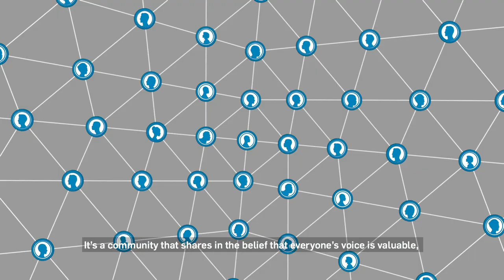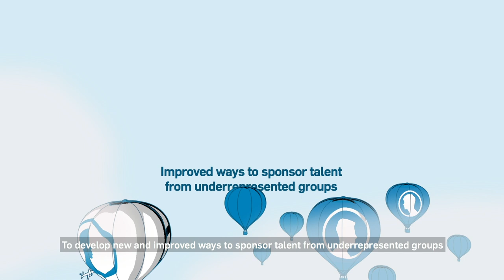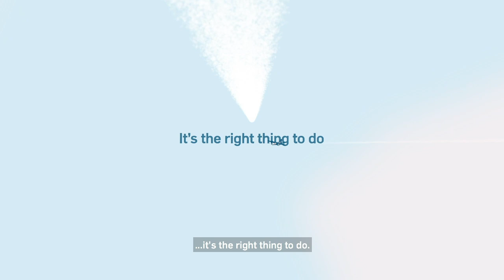Equality, diversity & inclusion in UK & Europe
This National Inclusion Week 2019, we want you to know the story of our journey toward becoming an even more diverse and inclusive business, and we’re committed to making progress. Why? Because, simply put, it’s the right thing to do. To read more about our success, priorities and aspirations